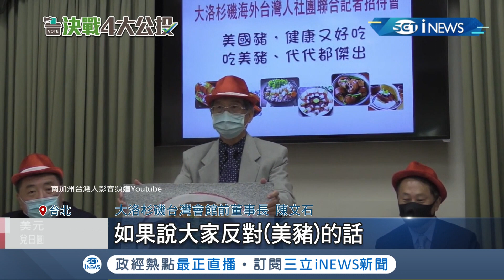反萊豬恐影響台入CPTPP 製造貿易障礙甚至影響台股下跌 劉泰英示警:代價很大！旅美台僑力挺 憂公投通過影響台灣未來│記者 許信欽 林敬庭│【台灣要聞】20211216│三立iNEWS